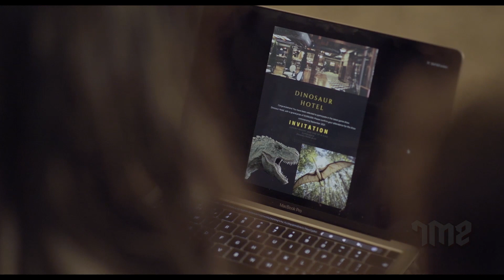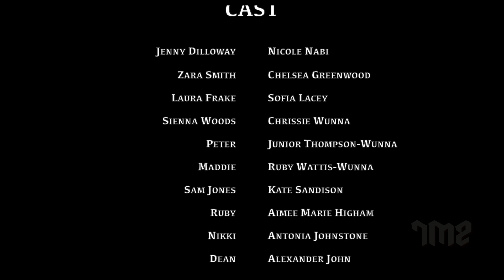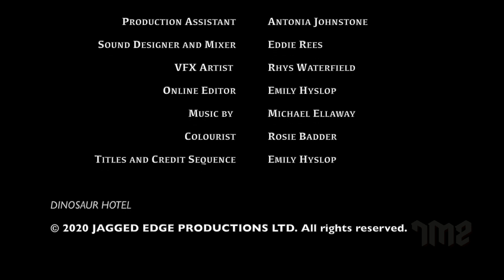DINO HUNT : DEATH GAME - Hollywood Horror Action Movie Dubbed In Kannada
Presenting Superhit Hollywood Action Adventure Movie in Kannada (Hollywood Horror Movies, SCI-FI Movies, Kannada Movies, Kannada Full Movie, Hollywood Movies, Kannada Dubbed Movies) "DINO HUNT : DEATH GAME". Exclusively on @OMoviesKannada

Credits
Directed by Jack Peter Mundy
Written by Shannon Holiday
Produced by Scott Jeffrey, Rhys Waterfield
Starring Chelsea Greenwood, Aimee Marie Higham, Alexander John, Nicole Nabi, Kate Sandison,
Stephen Staley & Chrissie Wunna
Cinematography Jack Peter Mundy
Editing by Scott Jeffrey

Synopsis
Sienna is desperate to win a large cash prize in a secret underground game show. However, dinosaurs begin to hunt her down for the entertainment of the rich and wealthy. Can she be the last to survive the horrific night to win the prize?